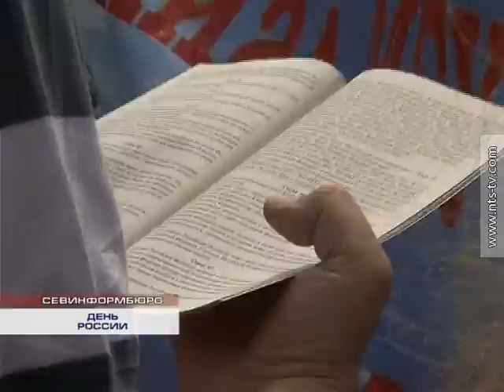12 06 2015 ДЕНЬ РОССИИ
Площадь имени Павла Степановича Нахимова 12 июня украсили сотни триколоров – флаги в руках гостей и жителей города. По традиции, праздник начался с возложения цветов к Мемориалу героической обороны Севастополя 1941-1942 года.